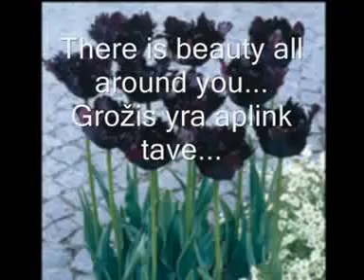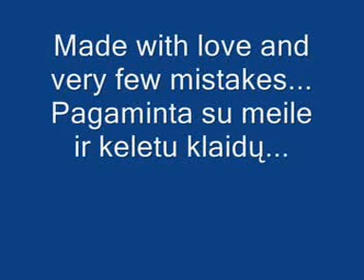2 etapo užduotis: Panevėžio &#34;Vilties&#34; pagrindi...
Įkėlė: Panevėžio &#34;Vilties&#34; pagrindinė mokykla 3A ("Viltukai")